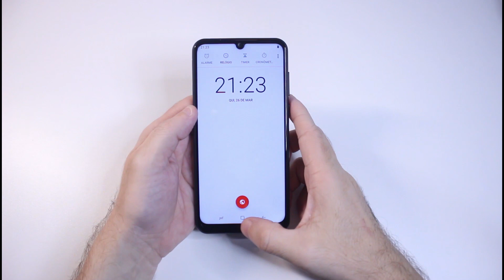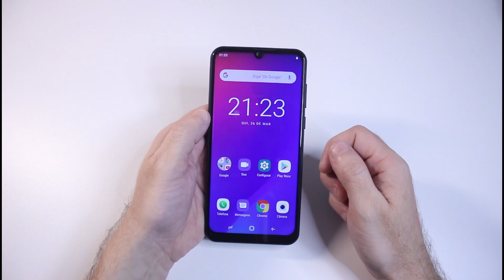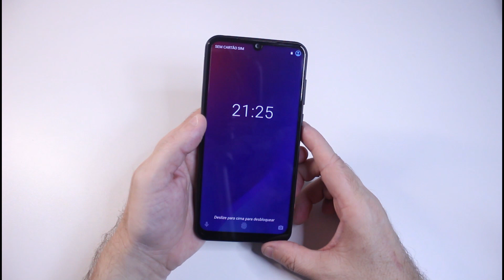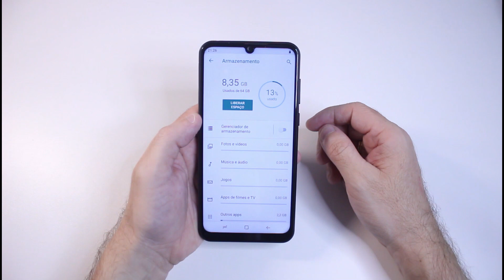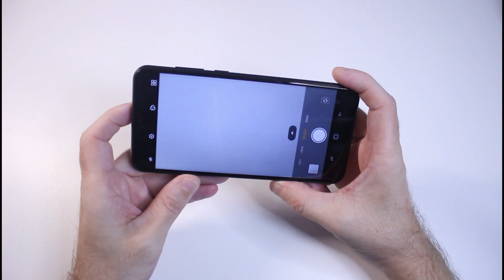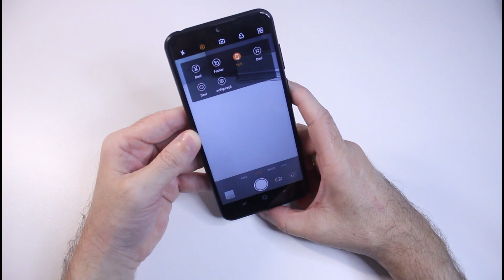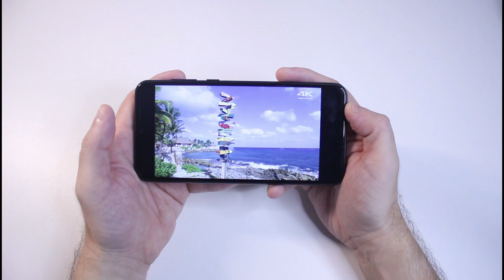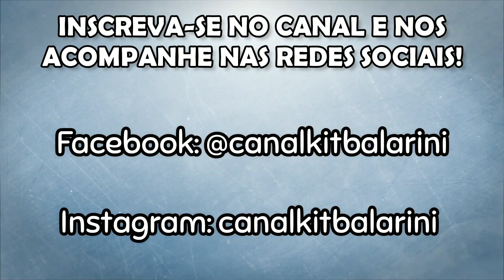DOOGEE N20 - UNBOXING! BOAS CONFIGURAÇÕES E PREÇO JUSTO! ÓTIMO PARA O DIA A DIA E POR MENOS DE R$500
Tiramos da caixa e conferimos o N20, da marca Doogee! Um smartphone com boas características e por um preço realmente vantajoso!! Destacamos a ótima bateria, tela IPS FHD+ e um conjunto de câmeras triplas!!
Bora dar uma conferida?

E na Banggood você pode comprar parcelado!!
(Compras acima de U$50,00 pode ocorrer tributação de até 60% sobre o valor do produto!)

Doogee N20

Gome U7

Teclast F5

Teclast F7 Plus

Teclast M16

Teclast M89 Pro

Gamepad Ípega 9083s

Xiaomi Redmi Note 8 Pro (versão global)

Xiaomi Redmi Note 8 (versão global)

Xiaomi Redmi 8 (versão global)

Umidigi X (com tela amoled e sensor de impressões digitais na tela!)

Fones Redmi Airdots:

Xiaomi Mi Band 4:

Fones Blitzwolf BW-FYE7

Fones Blitzwolf BW-FYE5

Conhece o site Tiendamia.com? Com ele você compra na Amazon, EBay e Wallmart americanos e recebe em casa!
Abaixo temos um convite com vale presente de R$65 reais!